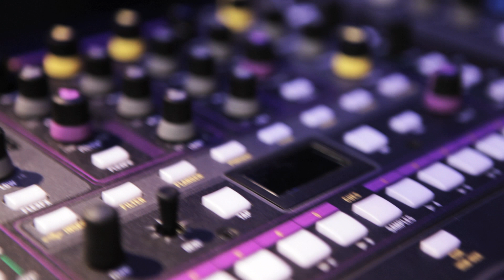DJ Z-Trip Breaks It Down at NAMM 2012 - HD Version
DJ Z-Trip shows off the new Rane Sixty-Two Z Mixer at the Anaheim Convention Center NAMM 2012 show using Serato Scratch Live. Z-Trip takes advantage of the Sixty-Two Z's instant sample and cue playback buttons to trigger events in Scratch Live.